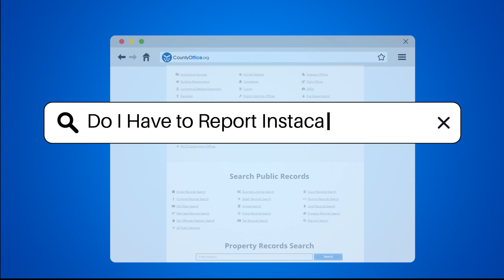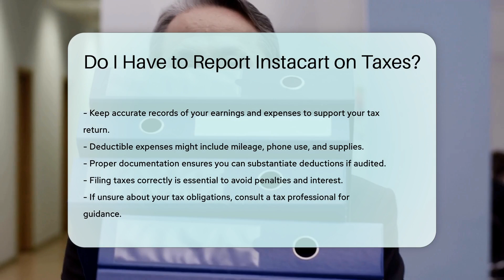Do I Have to Report Instacart on Taxes? - CountyOffice.org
Do I Have to Report Instacart on Taxes? In this enlightening video, we delve into the topic of tax obligations for individuals earning income through Instacart. Understanding how to report income from gig work is essential for compliance with IRS regulations. Independent contractors working with Instacart are required to report their earnings accurately, whether or not they receive a Form 1099-NEC.

As an independent contractor, you must file Schedule C (Form 1040) to report your income and expenses from Instacart work. Keeping meticulous records of your earnings and expenses is crucial for maximizing deductions such as mileage, phone use, and supplies. Additionally, self-employment tax, covering Social Security and Medicare contributions, may be necessary to pay and report on Schedule SE (Form 1040).

Properly filing taxes is vital to avoid penalties and interest. If you find yourself uncertain about your tax obligations, seeking advice from a tax professional tailored to your circumstances is recommended. Ensure you stay informed and compliant to safeguard your financial well-being.

🔗 Explore further resources on tax reporting: CountyOffice | Insurance Information Institute